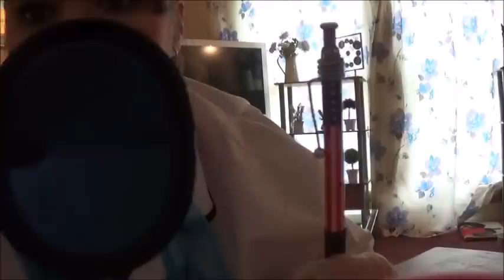ASMR Nurse Check Up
ASMR, role play nurse check up and eye examination :-)
includes flashlight , latex gloves and other medical devices :-) x